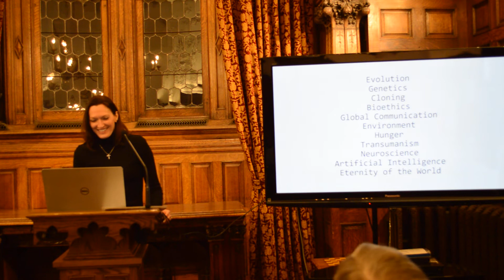The Role of Christianity in the Development of Modern Science - Part 4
The Role of Christianity in the Development of Modern Science presented by Dr. Stacy A. Trasancos, scientist, editor and author of Particles of Faith: A Catholic Guide to Navigating Science and Science was Born of Christianity.

Synopsis: The Scientific Revolution is associated with a period of 150 years in the 16th – 17th centuries in Europe. The discoveries of Nicolaus Copernicus, Galileo, and Isaac Newton launched an unprecedented growth in the understanding of the mathematics of nature. Prior to that time, Christian scholars effectively rejected the ancient concept of an eternal cosmos and defended the truth of Divine Revelation, particularly the Holy Trinity and the Incarnation of Christ. This presentation will tell the story of how science was born of Christian faith.